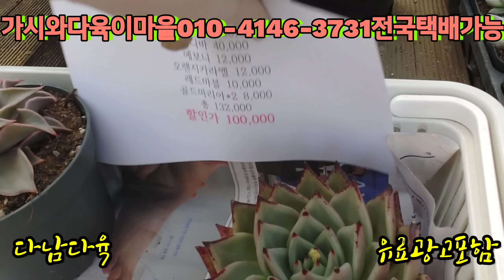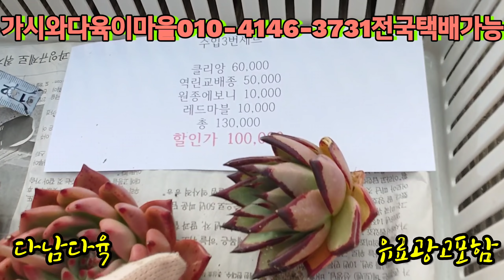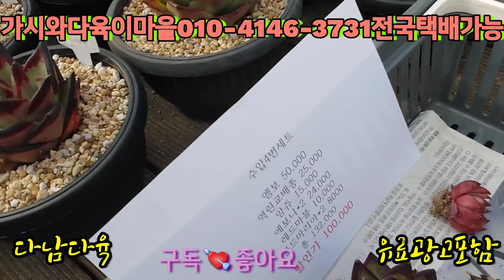오늘특가/귀한종자/셋트구성/수량한정 가시와다육이마을010-4146-3731